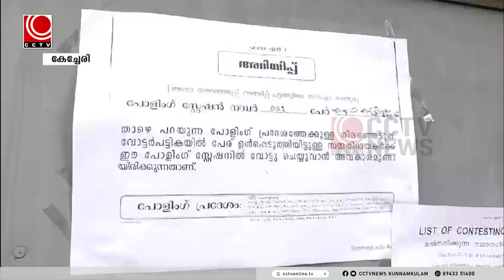മുല്ലശേരി ഗ്രാമ പഞ്ചായത്തിലെ ഏഴാം വാര്‍ഡിലേക്ക് നടക്കുന്ന ഉപതിരഞ്ഞെടുപ്പിന്റെ വോട്ടിംങ്ങ് തുടങ്ങി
ഊരകം എ യു പി സ്‌കൂളിലെ ഒന്നും രണ്ടും ബൂത്തുകളില്‍ രാവിലെ മുതല്‍ വോട്ട് ചെയ്യാനായി നീണ്ട നിരയാണ് പ്രത്യക്ഷപ്പെട്ടിട്ടുള്ളത്.